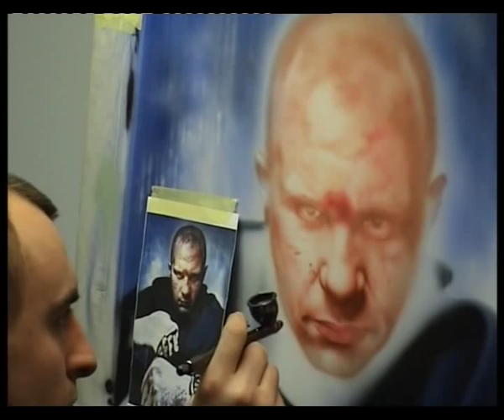Fedor Emelianenko - Airbrush Portrait by PrimoOne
Airbrush artist - PrimoOne from Poland, makes Fedor Emelianenko portrait on plexi glass board .